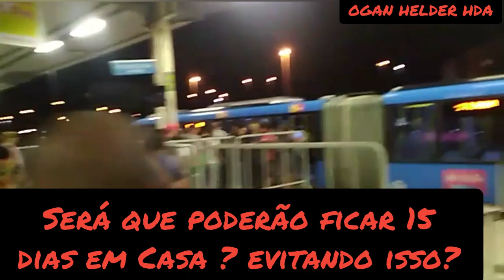Conoravírus Brasil/Como enfrentar a Pandemia/olha a Situação do povo o que fazer ??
Infelizmente é isso ✅
Conversei com muitas pessoas,

E a maioria irá continuar trabalhando,
Sem poder se proteger dessa triste doença.

Não estou errado de mostrar a real realidade,
Pois fechar cinemas
Fechar estádios de futebol e etc...

É mas fácil sim.

Mas Evitar com que as pessoas
Tenham contatos tumultuados,
Isso é Impossível.

Se é pra Evitar tumultos,
Que seja para todos,
👉Rico e pobre,sem distinção
Pois somos todos iguais..

A MENSAGEM É 👉 MUITA FÉ e EMPATIA.